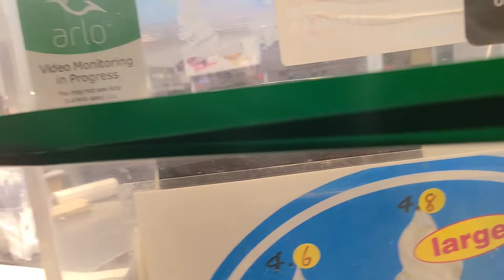مشترياتي من بريمارك ملابس صيفية بثمن رائع 👕👚👠👡 haul primark 2021